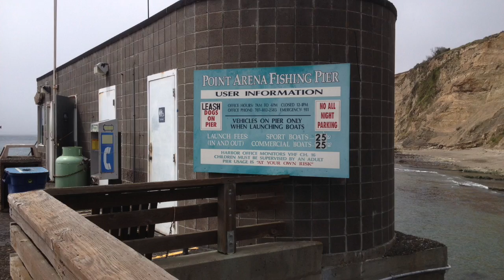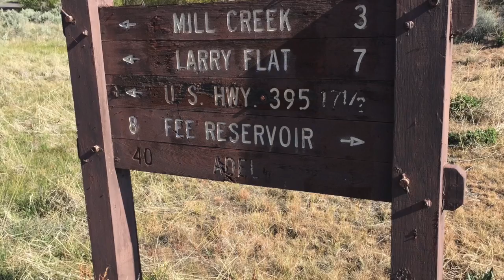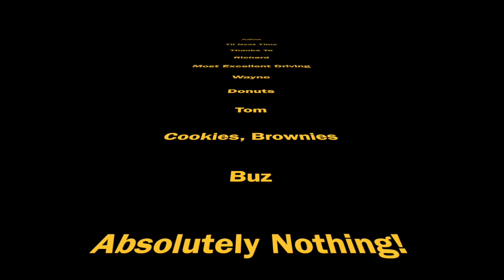Sage Brush 2015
This video is about Sage Brush 2015